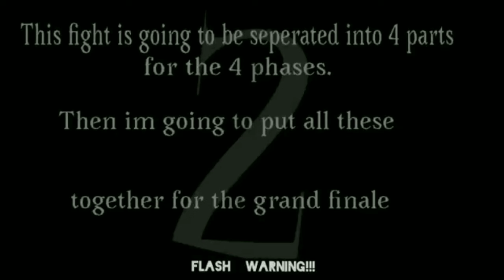URR react to "Last Breath V Last Genocide"|Pt.2|AU-Insert|Ft. Lord X|Sonic.EXE.-.Fanatic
Thumbnail by - Me (GL2)
Next Videos (Reactions)
*Team Fallen react to "Drop and Roll"
*Undertale: Ringed Realities react to "Last Breath V Last Genocide" (Pt.3)
*The Fracture Family react to Mario's Madness (V2)
Next Videos (Normal)
*Insido and Chara meet Lord X again (Ft. Team Fallen +New Members)
*Insido meets NeedleM0use (Lore)
Next Videos (Series)
*Team Hybrid meets MHA (Multi-Part)
*Murder Drones meet Team Fallen (Pt.2)